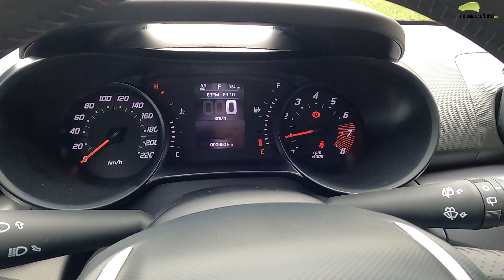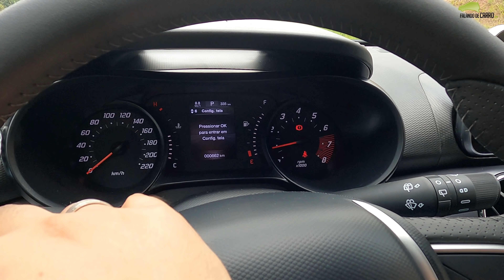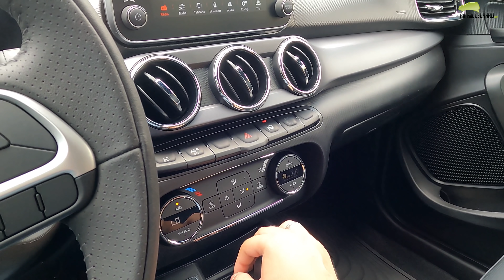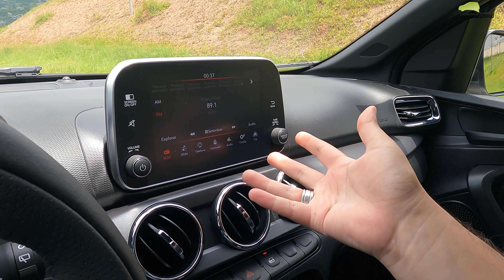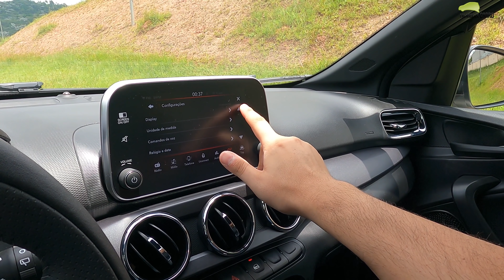FIAT ARGO TREKKING 2021 É MELHOR QUE O HYUNDAI HB20X? EM DETALHES - Falando de Carro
Confira neste vídeo do Falando de Carro, todos os detalhes sobre o novo Fiat Argo Trekking 2021 com transmissão automática de 6 velocidades.

O Argo Trekking 2021 concorre com Chevrolet Onix Activ, Hyundai HB20X e Ka Freestyle. Qual deles vale a pena?

Ficha técnica
Motor - 1.8 Flex
Potência (cv) - 135 (G) e 139 (E)
Torque (kgfm) - 18,8 (G) e 193 (E)
Transmissão - AT 6 marchas
0 a 100 km/h - 10,4 segundos

Preço
Fiat Argo Trekking 1.3 - R$ 67.921
Fiat Argo Trekking 1.8 - R$ 79.311

Opcionais
Kit Trekking Full - R$ 6.254
Kit Trekking Plus - R$ 2.695

Versão avaliada - R$ 90.090